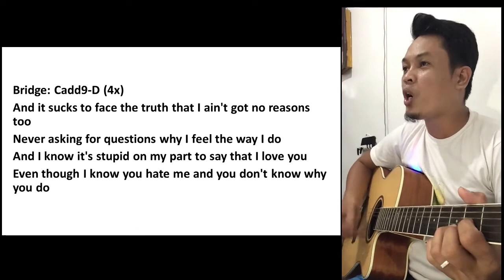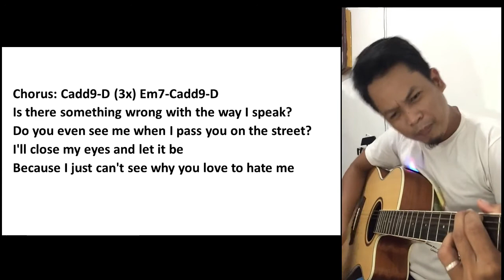Parokya Ni Edgar | Sampip | Cover by Don Eric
Watch me as I play a song from Parokya Ni Edgar, one of their few English songs that hit the tracks during the 90's.

I claim no rights nor ownership over the music, and the lyrics.